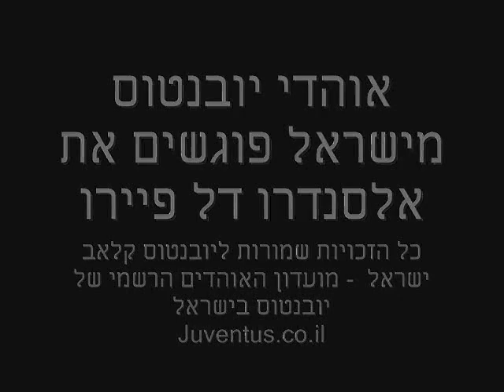אוהדי יובנטוס מישראל פוגשים את אלסנדרו דל פיירו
אוהדי יובנטוס מישראל נפגשים עם אלסנדרו דל פיירו.
המפגש אורגן ע"י יובנטוס ויובנטוס קלאב ישראל - מועדון האוהדים הרשמי של יובנטוס בישראל